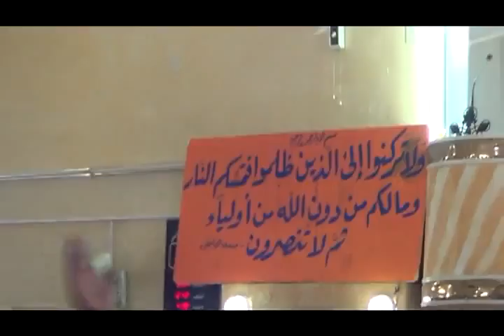شام درعا داعل تشييع الشهداء في المسجد رغم القصف 24 8 2012